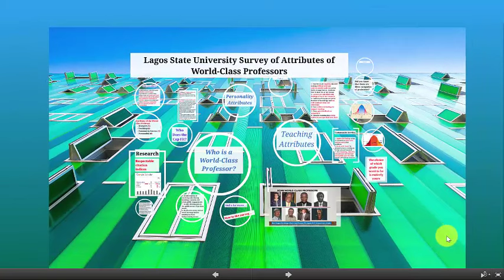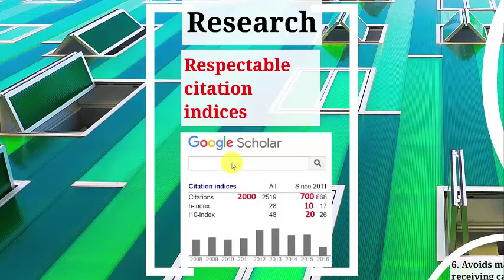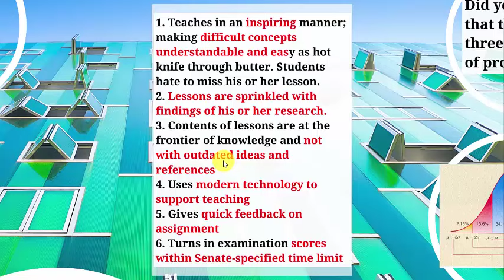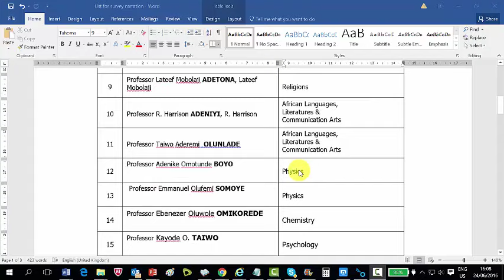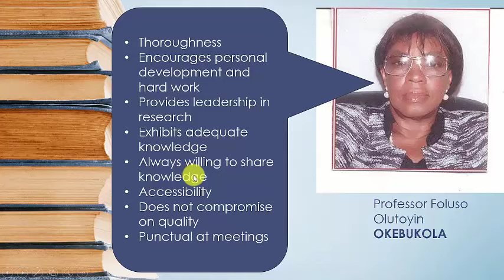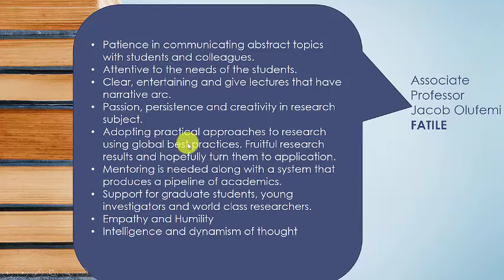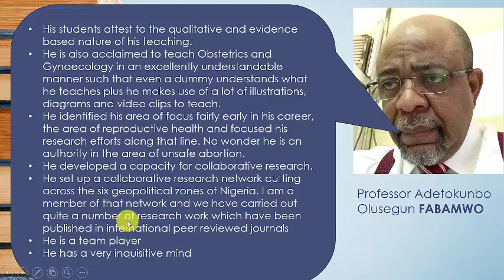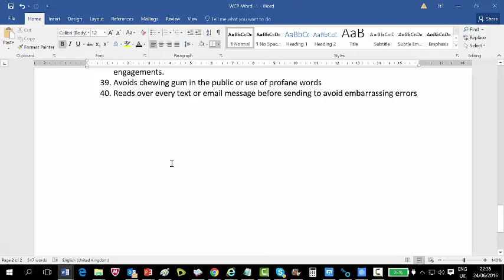LASU Survey of Attributes of World-Class Professors by Peter A. Okebukola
A world-class professor is operationally defined in this study as “a full professor who has made globally-acknowledged contribution to scholarship, whose name is known and cited within at least 30% of the global (not national) community of scholars in his or her field and whose teaching, community service and personality are outstanding.” This video reports the findings of a survey of 47 professors of Lagos State University on the defining attributes of world-class professors with the goal of attaining or surpassing the 40 minimum standards which emerged.